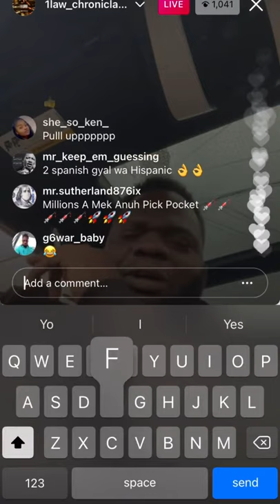chronic law - live